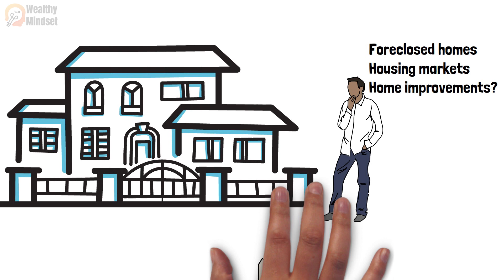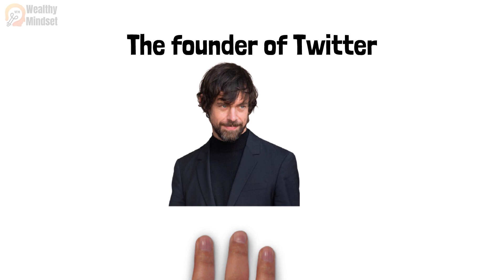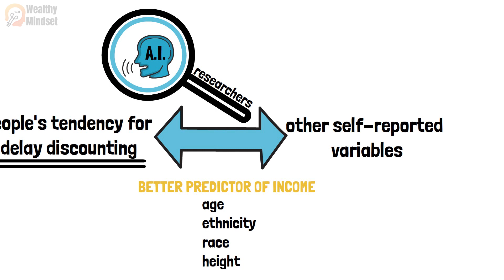How to Become Rich: 8 Skills That Will Make You a Millionaire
The most important details in this text are the 8 skills that will make you a millionaire. Goal setting is the most important skill, and the rich use the SMART goal framework to set their goals. This method requires a goal to be Specific, Measurable, Attainable, Realistic, and Timely. To reach these goals, it is important to write down your goals and look at them every day. People who describe or picture their goals in great detail are said to be 1.2 to 1.4 times more likely to reach their goals.

Setting financial goals is a great way to build up financial momentum, and being able to find opportunities is the 3rd skill. It is important to learn and master spotting opportunities, such as foreclosed homes, housing markets, and home improvements. If you keep learning, you can see new opportunities and make money from them. Time is the most valuable thing we have, but millions of people waste it watching Netflix or aimlessly surfing the web. To make the most of it, rich people use time management techniques such as putting their daily tasks in order of importance and using themed days.

Jack Dorsey, the founder of Twitter, uses themed days to stay on task and keep from getting sidetracked. Studies have shown that switching between tasks can make people 40% less productive. To become a millionaire, you need to use tried-and-true methods for managing your time to get the most out of each day. Rich people are able to increase their wealth by managing their money well and putting the rest of their income to work. They don't keep a lot of money in one place for a long time and put it to use by growing their business or buying investments that pay off.

They also avoid putting off pleasure by cutting down on personal expenses and putting as much money as possible back into activities that bring in money. The rich know that the key to building real wealth is to put off pleasure and think about the long term. To do this, they put their money into savings and investments that grow in value and give them money they can use later. This habit of delaying gratification is called "delay discounting" and was found to be a better predictor of income than age, ethnicity, race, and height. The rich learn this skill by making sacrifices that most people don't, allowing them to enjoy life in ways that most people can only dream about.

The most important details in this text are that rich people know how to organize their finances better than poor people, and that when done right, good organization doesn't take time, it makes time. This is especially true when it comes to managing money, as if you don't stay on top of things and pay late, you could get hit with late fees, bad credit, and higher interest or insurance payments. To live like the rich, it is important to stay organized and use the time and money you save to make more money, and to focus on high-value tasks. Rich people are great at managing their time by being aware of how much their time is worth and asking themselves if the tasks they are doing are important. The 80/20 rule is a way for millionaires to determine which activities are worth their time and which aren't.

For example, if they want to make $1,000,000 in one year, they must spend their time doing things that are worth $500 per hour to their business. Business owners who are successful do the same thing with their clients, making sure they spend most of their time on high-value activities. If you want to get rich, you need to look at how you spend your precious time each day and make sure it's only on high-valued things.

🌎 WEALTHY MINDSET– Interesting Ideas

I cover a wide range of topics in my channel, including finance, Lifestyle, investing, making money online, e-commerce, and much more.